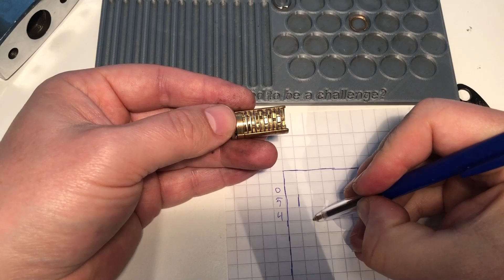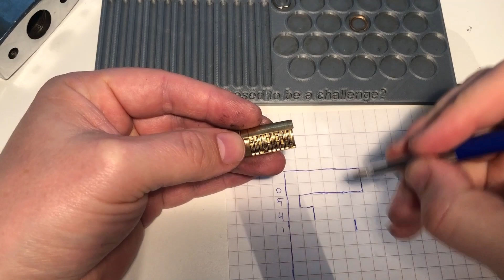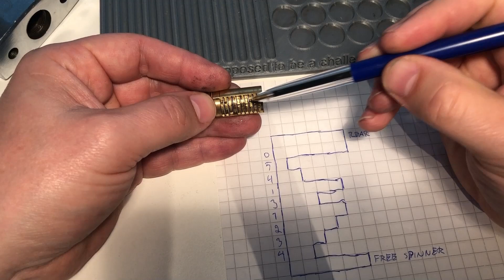locksport: Abloy Classic PL350 picked, studied key bittings, had a key done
I bought this beauty without a key. So I picked it, gutted it, studied key bittings and had a key done based on the bitting numbers.

testing chatgpt for timestamp generation
TIMESTAMPS
0:00 - Introduction of the video.
0:06 - The target is to open a lock without a key.
0:26 - The person tries to open the lock.
0:44 - They start opening the lock from the last disk.
1:34 - Nothing figures in the first free spin.
2:37 - Some progress is happening.
3:03 - The last disk is opened.
3:43 - The person removes a small screw hex.
5:06 - The person opens the lock using a tool.
5:29 - The first free spinner is removed.
5:47 - The person cleans the lock.
6:34 - The sidebar is obtained.
9:03 - The lock is cleaned and put back together.
9:24 - The person makes a paper of the lock.
9:39 - The first cut is identified.
9:44 - The second cut is identified.
10:01 - The third cut is identified.
10:09 - The fourth cut is identified.
10:14 - The video ends with the person concluding that they have successfully opened the lock.